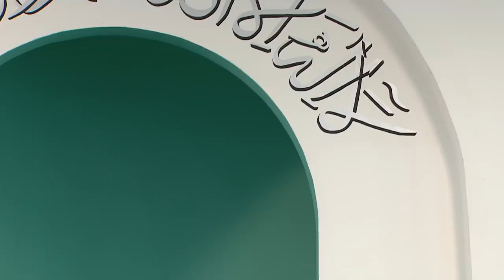Friday Sermon | خطبہ جمعہ | May 3, 2019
Live Friday sermon delivered by the Head of the Ahmadiyya Muslim Community, Hazrat Mirza Masroor Ahmad (may Allah be his Helper), from Baitul Futuh Mosque, London. Recorded on 3rd May 2019.